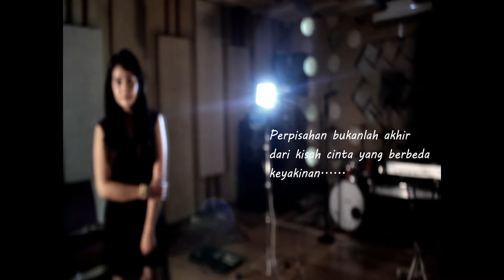Diover - Kita Yang Tak Sama(Cinta Beda Agama)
KITA YANG TAK SAMA (Cinta Beda Agama)
Producer           : Edy Stinky
Excecutive Prod : Elmika Management
Producer             : Edy Stinky
Studio Rec          : Stick Studio Bekasi
Song By  : Ahmad Asis Madhonk
Model   : Rahandini Destia
Artist                   :
Stenly Diover          (Vocal)
Irwan Stinky             (Bass)
Edy Stinky                (Drum)
Andre Bigwave        (Guitar)
Rizky Gunawan       (Keyboard)